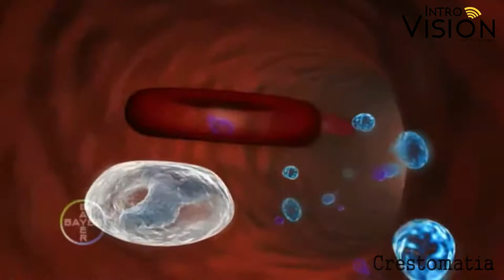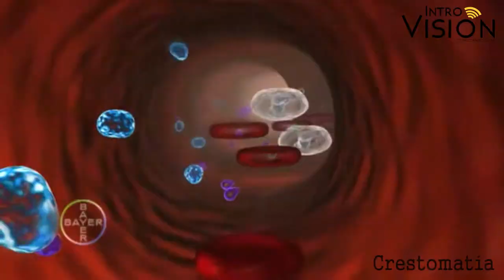Medidas de prevención ante alerta de Rickettsia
El Coordinador de Control Animal de Playas de Rosarito nos platica sobre la Rickettsia, que la provoca y finalmente como prevenirla.